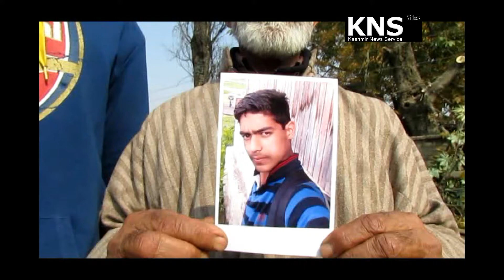Six days on, Kupwara youth yet to be traced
Family worried, appeals police to help